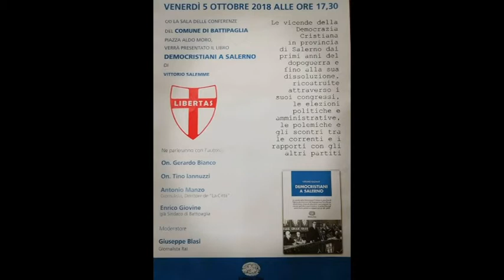LIBRO DEMOCRISTIANI A SALERNO, VENERDI' PRESENTAZIONE A BATTIPAGLIA